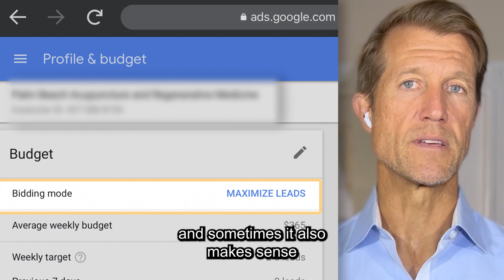Increase Local Service Ads Lead Volume: LSA Agency Tips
Increase your lead volume with Local Service Ads. Our agency has the best tips to ensure that you get the most out of your budget and attract more customers to your business on a constant basis.

Chapters:
0:00 Benefit #1 of having an agency to manage Local Services Ads
1:09 Benefit #2 of having an agency to manage Local Services Ads
2:26 Benefit #3 of having an agency to manage Local Services Ads